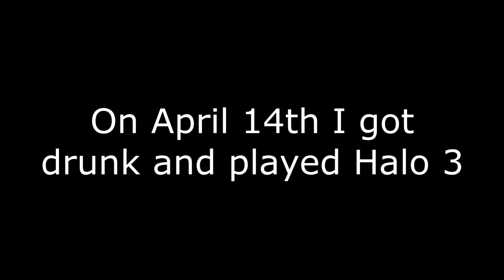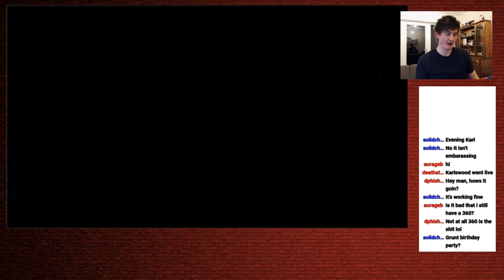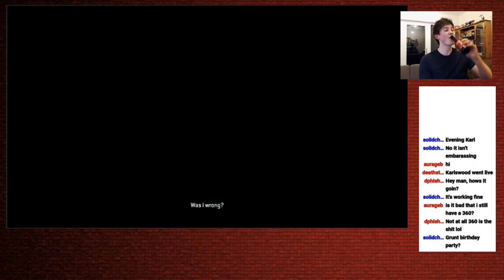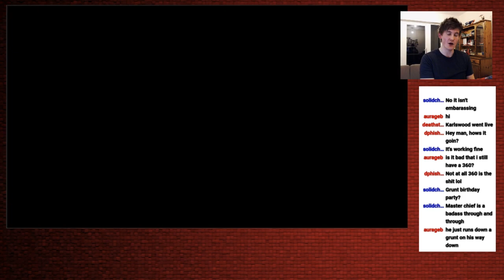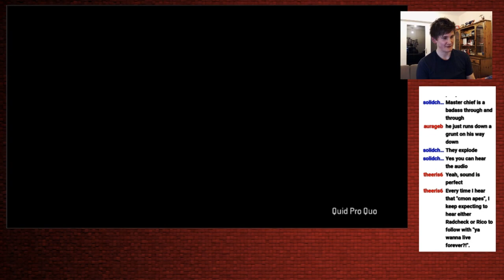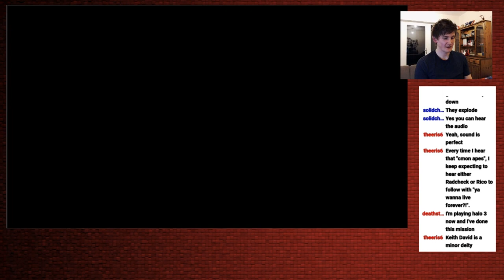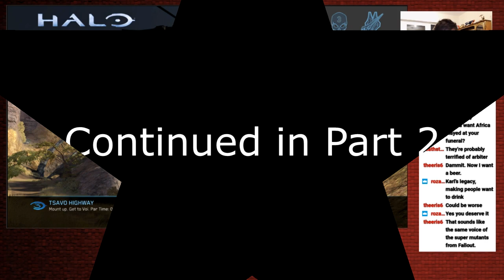Karl Plays - Drunk Halo 3 (Part 1)